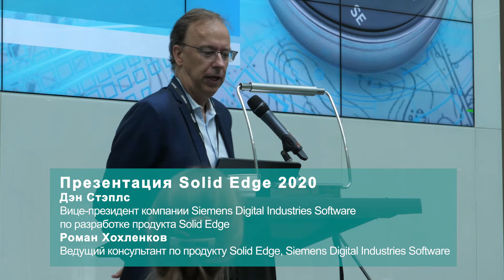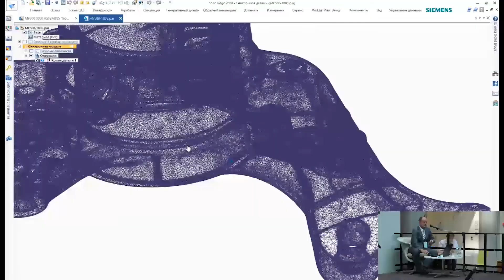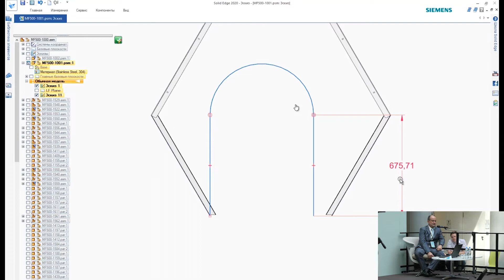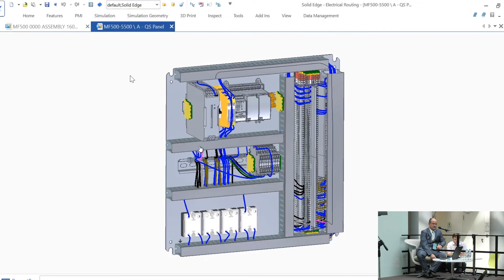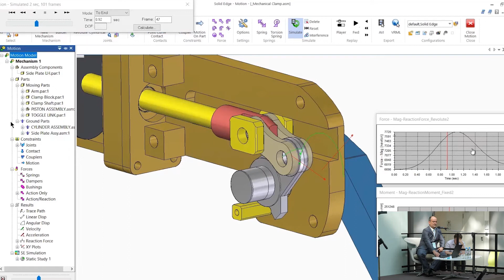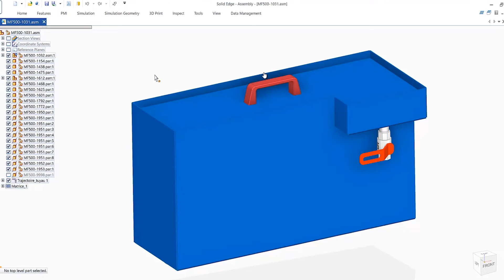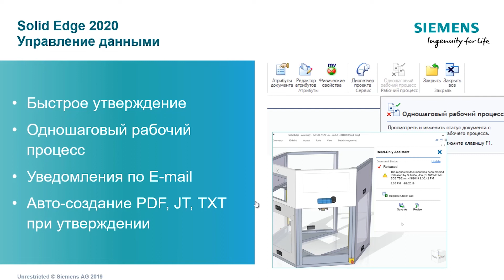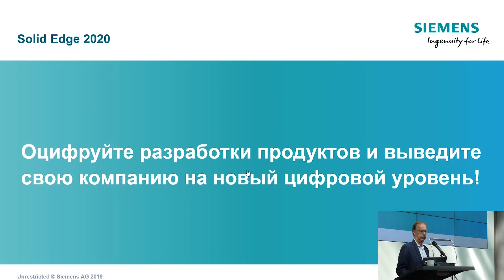Демонстрация новых возможностей Solid Edge 2020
Дэн Степлз, вице-президент компании Siemens Digital Industries Software по разработке продукта Solid Edge, ведущий консультант по продукту Solid Edge Роман Хохленков, Siemens Digital Industries Software. Доклад Solid Edge University 2019.